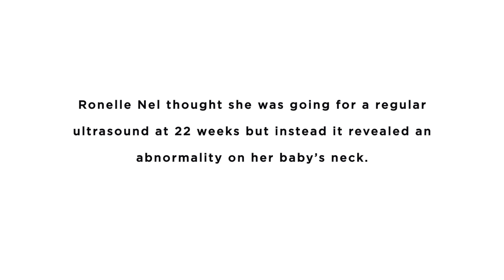Baby Nel: Part One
Here’s part one of our in-depth look at how medical innovation saved one baby’s life with life-saving in utero surgery. Tune in next week for part two.